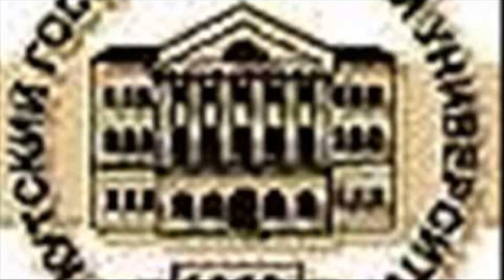Botanic Garden of the Irkutsk State University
botanic garden irkutsk